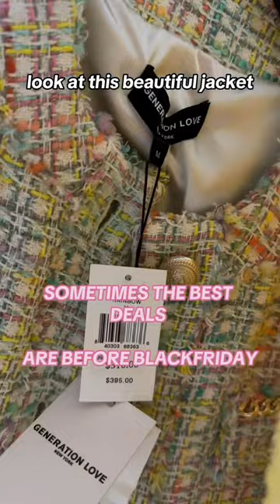Amazing deals PRE BLACK FRIDAY SALE !! 🤩🛍️ SAKS 5th Avenue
🔥 LET’S CONNECT🔥

🐾 Luci Doge Wallet Address: DKWgsDn8Bz8bzhbhZ68UEkZbBV6K5jeEXu
🧿Luci's ETH Wallet Address: 0x0F3688eF88E74EE39d2B2cBDe4586BC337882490
✖️Luci’s XRP Wallet Address: rnj4s7qJf1X4wJogN6vcUmKkYTpHhFAj7x
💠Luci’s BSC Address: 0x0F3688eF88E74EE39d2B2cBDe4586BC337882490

Check deposit requirements for chance to get free stocks

BEFRUGAL💙
Cash back rewards app + get $10 after spending required amount upon sign up: